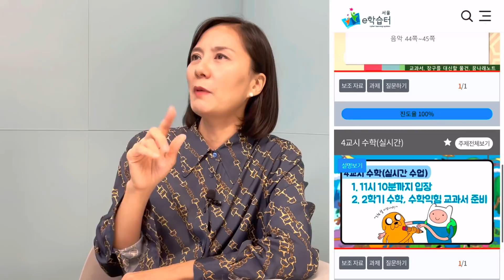초등학교 원격수업, 잘 되고 있는가? 실제 아이들수업을 보며 느낀점!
자..이제 원격수업을 한지 일년이 넘었습니다.
초등학교 아이들의 수업은 어떤가요?
저는 작년부터 지켜보고 나서 든 생각들이 있는데요
여러분과 프리하게 나눠봅니다.

학교에 가주면 참 좋지만
이제 원격으로도 상당히 안정된 수업을 하고 있는 느낌입니다.
오전9시부터 약 1시간30분 라이브수업을 하고, 잠시 쉬었다 또 11시에 라이브를 합니다.
이제 녹화된 영상보다 실시간 수업이 많아져서
아이들의 참여도가 높아졌고 수업도 훨씬 알차지고 깊이도 깊어진 느낌이 듭니다.

오프라인 학교도 이제 진화하고 변화되고 있습니다.
외부환경적 요인으로 시작된 원격수업이지만
이제는 돌아갈 수 없는 중요한 수업형태의 하나가 되었습니다.

사람은 적응하고 스스로 발전합니다.
이제 우리는 시대를 앞서가면서 다른 생각을 해야될 때인것 같습니다.

초등 원격수업, 줌수업의 실제,
함께 이야기 나눠보아요!